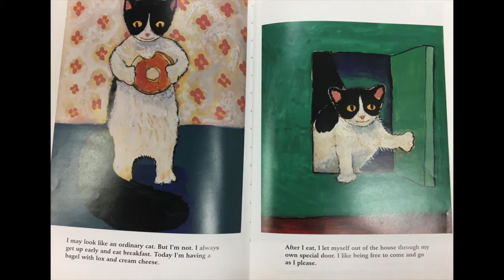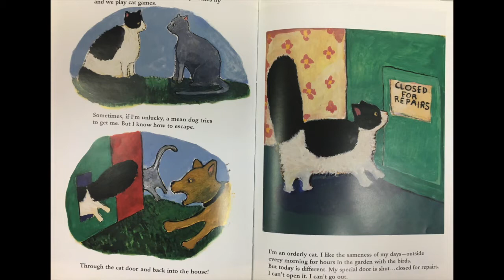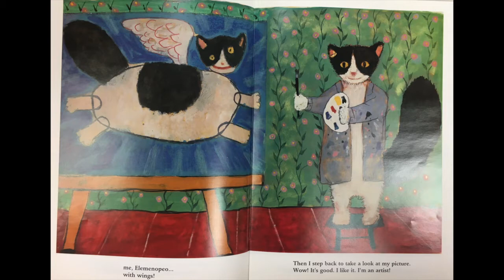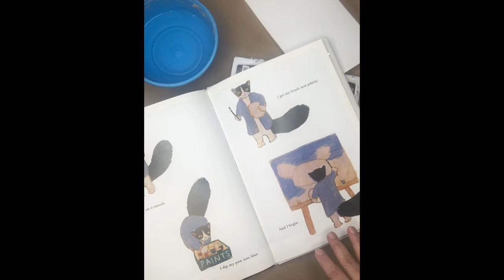Art Tales - "Elemenopeo" by Harriet Ziefert and Donald Saaf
It's ART TALES time! 📖 Listen in for a story time of "Elemenopeo" written by Harriet Ziefert, Illustrated by Donald Saaf. Art Tales is geared for art-loving preschoolers, ages 3-5. In today's art activity, draw your version of Elemenopeo (the cat) at home with us!

Art Supplies needed 🖍️✂️
• Paint
• Water
• Cardstock or even the back of a card board box!
(if you don't have these supplies at home, you can even use paper and pencil/markers)